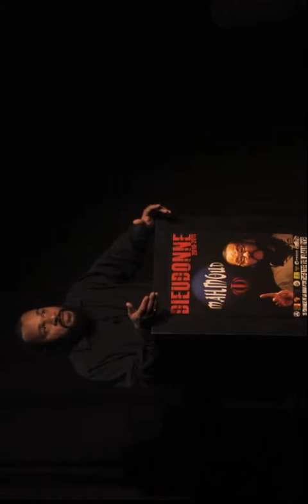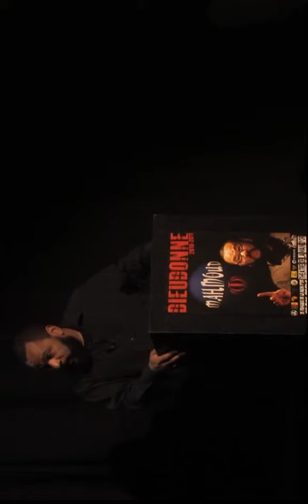Dieudonné - Prise d'otage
Les meilleurs moments de 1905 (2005). A menu : _ guerre (quotidien, corruption, vol, etc.), _ laïcité, _ voile à l'école, _ BHL, _ retour sur son agression e.

Pour les impatients : @07.55 Extrait du spectacle 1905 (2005), la toute première quenelle de Dieudonné.. qui, on le voit, n'a rien à voir avec la sodomisati.

Dieudonne Mbala Mbala show from 2005 / extrait de l'introduction du spectacle 1905 les productions de la Plume new uploaded by rcg 2014 DIgnité force et cour.

Extrait du spectacle 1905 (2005)
Après la censure de son spectacle le mur, il revient avec une réadaptation de génie